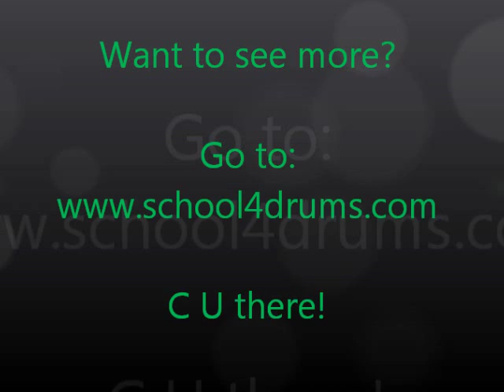The Final Countdown - Europe (Tutorial Drums School4Drums.com Drum Cover)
for full video with explanation how to play this song and for the drum notes on a pdf-file!

Learn how to play drums "step by step". Become a free member!
This course is especially for beginners and intermediate drummers. The course contains: instructional video's (Rudiments, Fills, Rhythms, Play Alongs, Notations) and songs. Every step and song have a PDF-File with the notes included. Become a free member and go to school4drums.com. C U there!